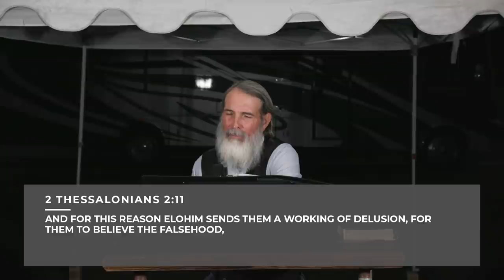Understanding The Mystery Of Lawlessness Part 2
In this video, G. Steven Simons continues discussing the mystery of lawlessness and to beware of the many who are going down the broad way that leads to destruction.